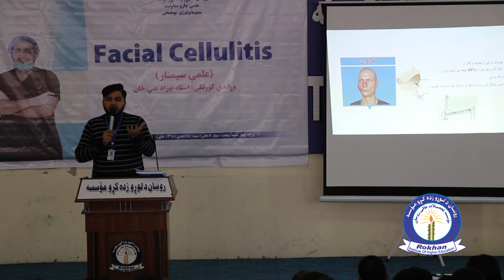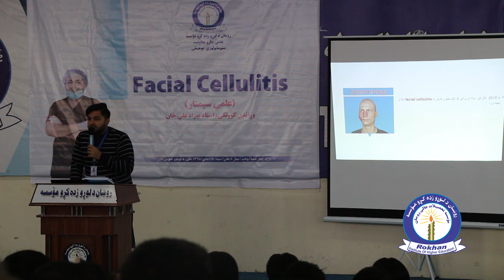Workshop on Facial Cellulitis Dr Behzad Ali Khan1080p